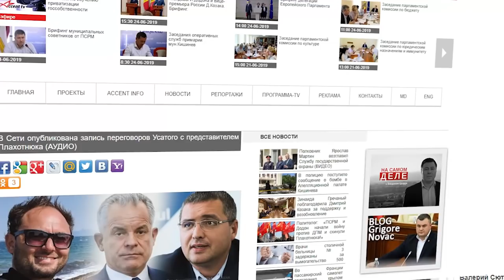Как Усатый «сотрудничал» с Плахотнюком